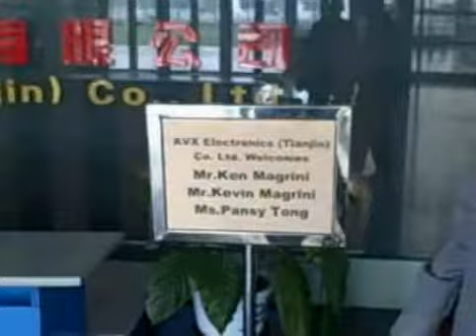Tianjin Plant Visit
Our visit to the Tianjin Plant